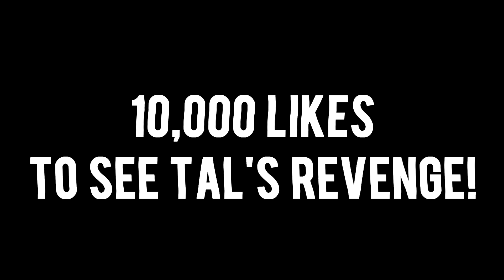ULTIMATE Clown Scare Prank On INFINITE LISTS (FT. Reaction Time & Adi Fishman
Hope you all enjoyed this ultimate clown scare prank on my roommates Infinite Lists, Reaction Time, and Adi Fishman.